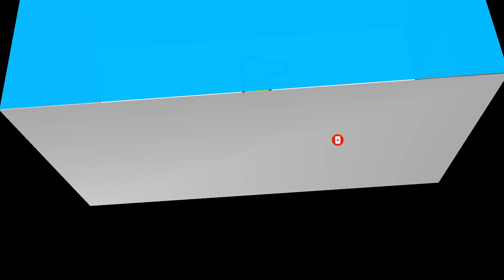Roman reigns in sinhala | Roman unbreakable wwe 5 world records | wwe SmackDown | 1000k message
Roman Reigns is a wrestler who became famous in a very short time in the history of WWE. Roman first came to wwe in 2010. But in a very short period of 11 years, Roman Reigns, who has become a fan of tens of millions in the wrestling world, is now in a position where wwe can not hold a wrestlemania event without him. What makes Roman reigns so special? What are the reasons why he is so popular among the fans?. Roman reigns unbreakable 5 wwe world records he made in history. Roman reigns is a best wrestler in wwe. Wwe best wrestler ever.

Roman reigns in sinhala | Roman unbreakable wwe 5 wwe world records in sinhala | wwe SmackDown | 1000k message

We can learn in this video about, roman reigns unbreakable 5 wwe world records. What makes roman reigns so special. What's the reason of roamn reigns be popular among the fans. Wwe best player. Royal rumble record broken. Survivor series new record. Wwe special. Wwe best player world record. Wwe world records. Wwe best moments etc.

I will gladly take down the video. Thank you.

If you are like to know something about, please suggest below the comments section then i will brought to you about that video as soon as possible.